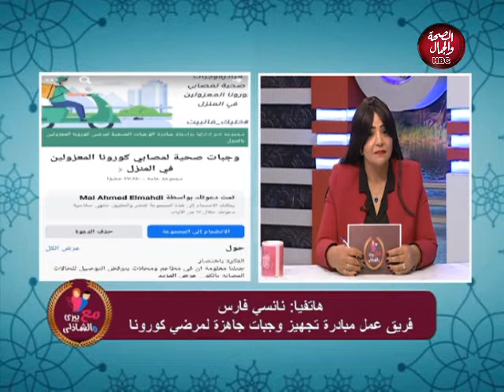مع بيري والشاذلي | أهمية دور المرأة في المجتمع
تقديم | محمد الشاذلي و عبير خضر